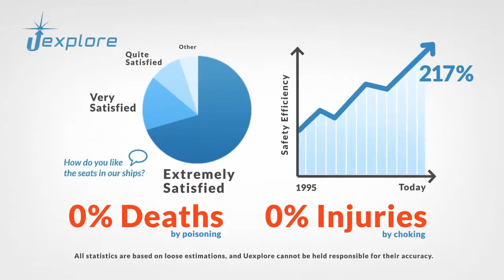Affordable Space Adventures | Teaser Trailer